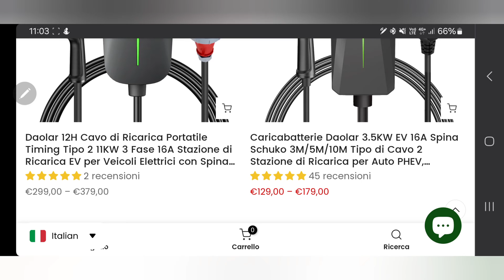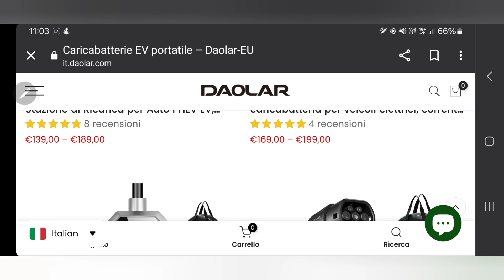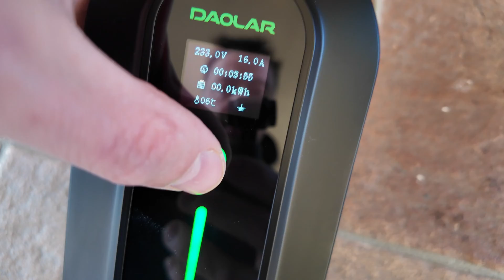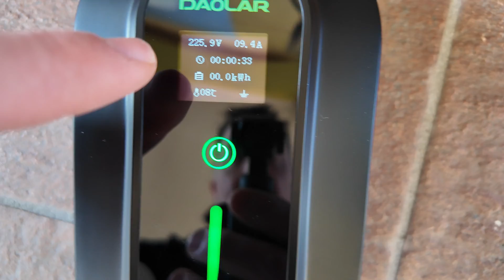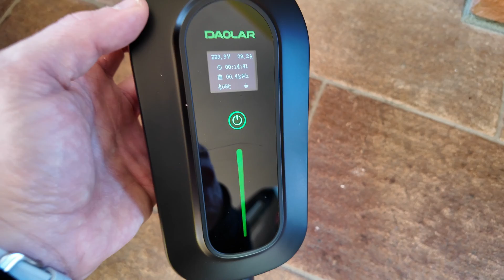Carica Batterie per auto elettrica Daolar, per caricare fino ad 11kw!!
In questo video vi faccio vedere questo caricabatterie a 400 v e 220 volt per caricare l auto elettrica fino ad 11kw.